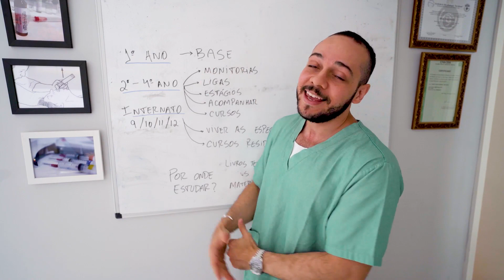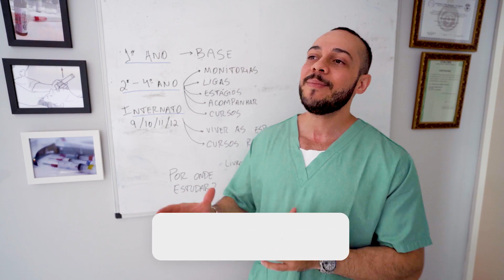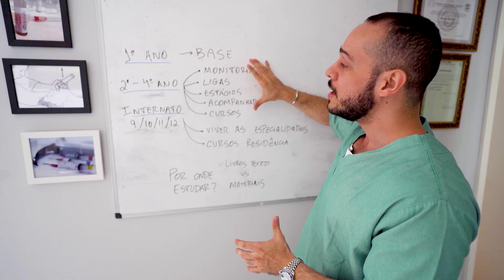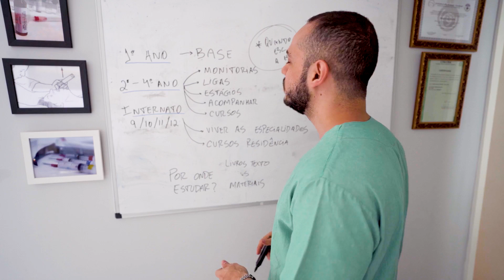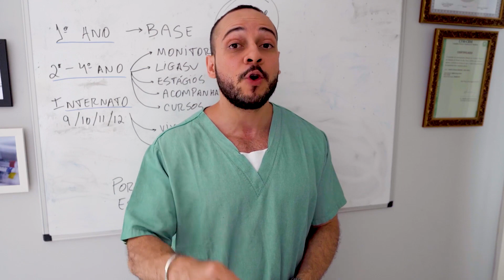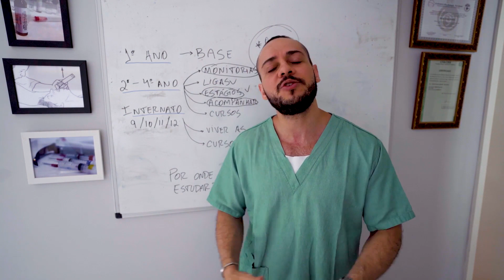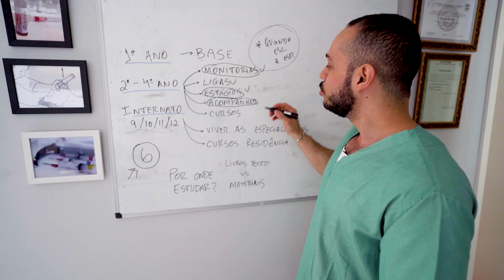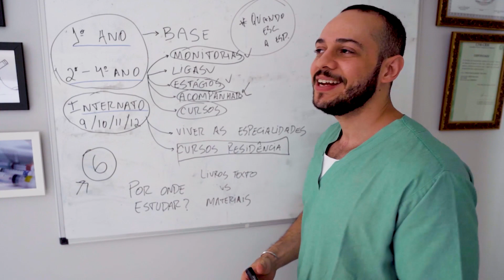Como estudar no curso de medicina!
Como você estuda atualmente na faculdade de medicina? Nesse vídeo eu demonstro minha experiência durante o curso e como, na minha concepção, você pode se diferenciar! Se quiser aprender comigo ainda mais, clica no